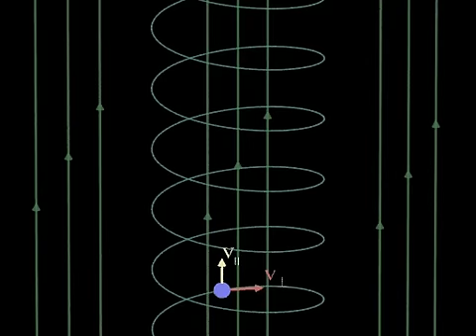Charge in a Uniform Magnetic Field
This animation shows the helical motion of an electric charge in a uniform magnetic field, and emphasizes the roles of the components of the particle's velocity relative to the magnetic field.